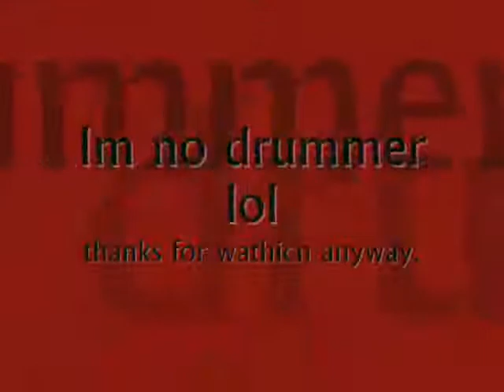Tool - 46 & 2 Drum solo cover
Im not a drummer, Ill be the first to let you know that. I love Tool and I just wanted to jam this once. Its not that great, there is alot of flubs in it, but Im a guitar player.